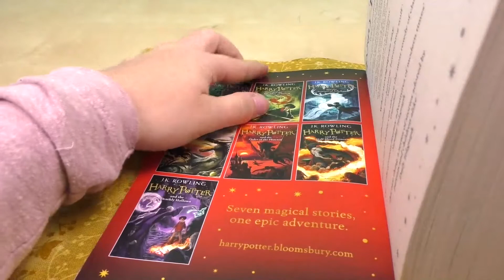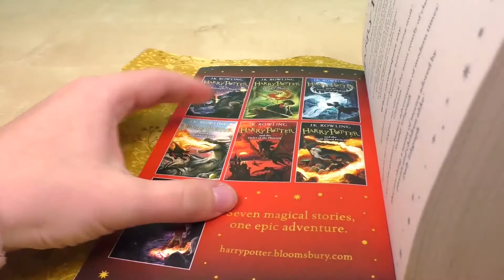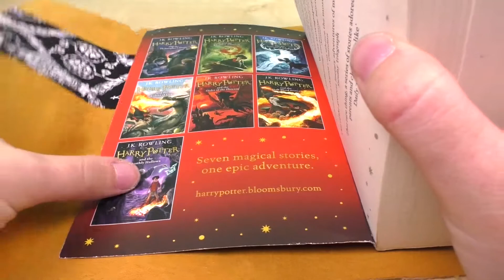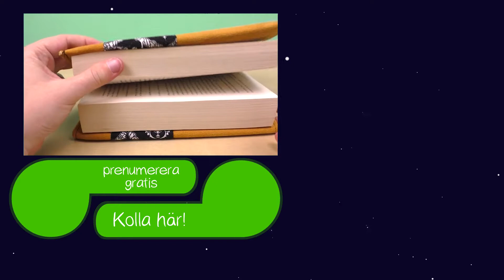Sy ditt eget bokomslag | DIY presentideer